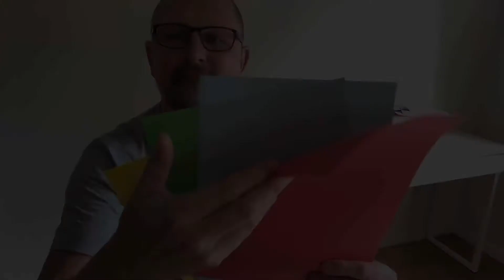Papper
📌 Mammer eller papper det är frågan. 😂😂😂

Tumma gärna upp klippet om ni tyckte om det. 👍

Ni får även gärna lämna kommentarer ✍️ som hjälper mig enormt mycket i mitt fortsatta arbete med mina klipp här på min kanal.

 • Kamera 📹 Apple iPhone X

• Redigering 💿 iMovie för Apple iPhone

©️spincoke 2020